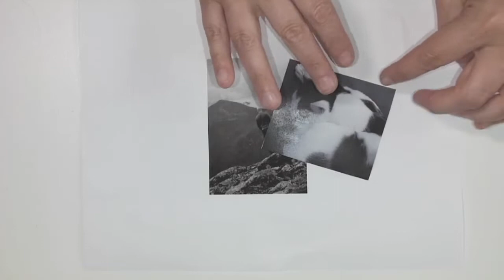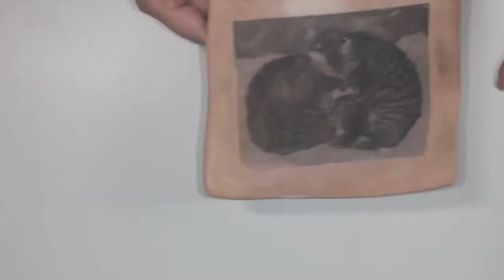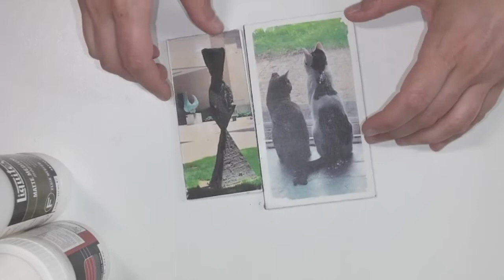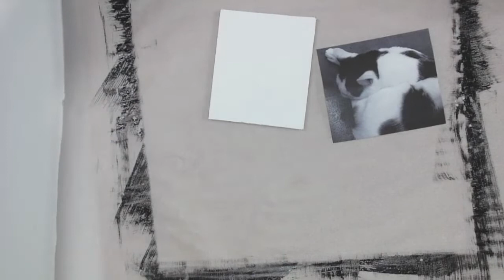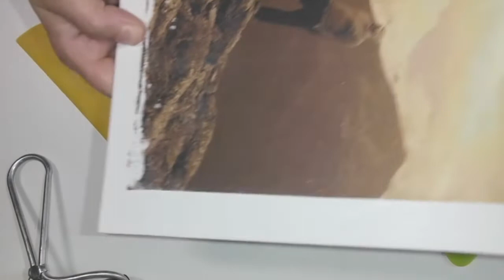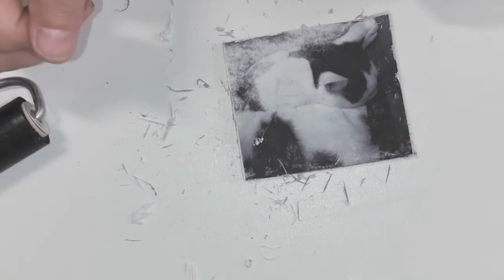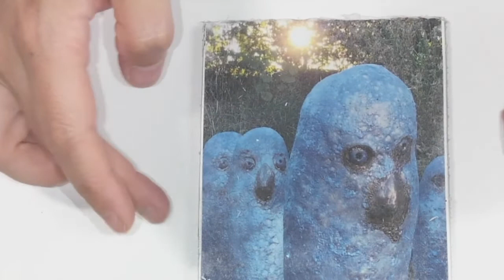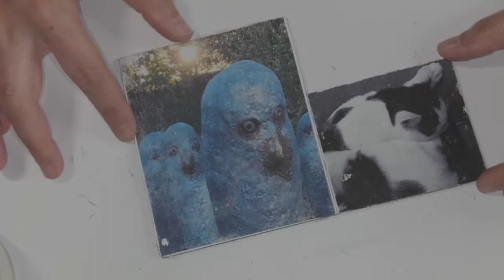Image Transfers With Acrylic Medium on AADL.TV!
Heidi shows you the method she uses to transfer images from paper to canvas, tile, or wood using an acrylic medium. Laser jet printer images work best. Also used is acrylic fluid matte medium and acrylic matte gel medium.